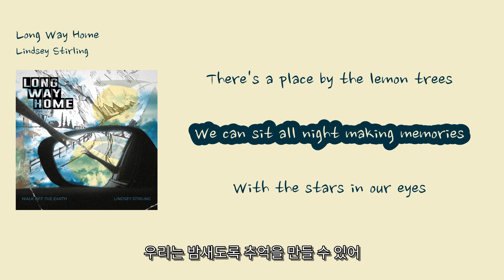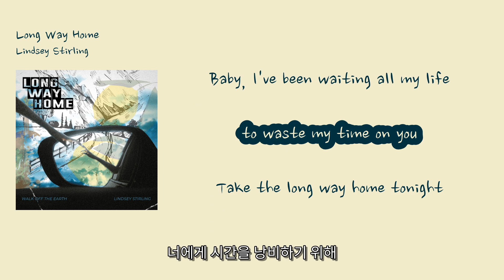[에밀리쌤이 가르쳐준 최신 팝(매주업데이트)] Lindsey Stirling - 'Long Way Home'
1. 숏폼으로 음원홍보 방법이 있어요
2. 스포티파이,유튜브마케팅에 내 음악을 홍보하는 방법도 있어요

00:07 Let's take the long way home, [길게 돌아가자]
00:10 love is burning slowly [사랑은 천천히 타오르고]
00:12 Down this country road tonight [오늘밤 이 시골길을 따라서]
00:17 Make a left by the corner store [가게 모퉁이에서 왼쪽으로 가]
00:19 Go somewhere we've never been before [우리가 가본 적 없는 곳으로 가]
00:22 We, we got plenty of time [우리, 우리는 시간이 많아]
00:26 There's a place by the lemon trees [레몬 나무 옆에 한 곳이 있어]
00:28 We can sit all night making memories [우리는 밤새도록 추억을 만들 수 있어]
00:31 With the stars in our eyes [눈에 별빛이 반짝이면서]
00:35 It's getting late but I'm still wide awake [시간이 늦어가지만 난 여전히 깨어있어]
00:39 I just can't hit the breaks with you [너와 함께 멈출 수가 없어]
00:43 Let's take the long way home, [길게 돌아가자]
00:46 love is burning slowly [사랑은 천천히 타오르고]
00:48 Down this country road, every moment's holy [이 시골길을 따라서, 모든 순간이 신성해]
00:52 Baby, I've been waiting all my life [자기야, 내 인생 동안 기다려왔어]
00:55 to waste my time on you [너에게 시간을 낭비하기 위해]
00:57 Take the long way home tonight [오늘밤은 길게 돌아가자]
01:19 Golden hour's afterglow [황금빛 시간의 여운]
01:22 Fleetwood Mac's on the radio [라디오에서 Fleetwood Mac이 흘러나와]
01:25 Singing sweet little lies [달콤한 작은 거짓말을 불러]
01:28 Seats pulled back and the moon is low [의자를 뒤로 빼고 달은 낮아져]
01:30 Time moves fast but we take it slow [시간은 빠르게 흘러가지만 우린 천천히 해]
01:34 Now the world's outta sight [이제 세상은 보이지 않아]
01:37 It's getting late but I'm still wide awake [저녁이 되어가지만 난 여전히 깨어있어]
01:41 I just can't hit the breaks with you [너와 함께 멈출 수가 없어]
01:45 Let's take the long way home, [긴 길로 집에 가자]
01:48 love is burning slowly [사랑은 천천히 타오르고 있어]
01:50 Down this country road, every moment's holy [이 시골길을 따라서, 모든 순간이 신성해]
01:54 Baby, I've been waiting all my life [자기야, 내 인생 동안 기다려왔어]
01:57 to waste my time on you [너에게 시간을 낭비하기 위해]
01:59 Take the long way home tonight [오늘밤에 긴 길로 집에 가자]
02:04 (Long way home) [긴 길로 집에 가자]
02:11 I'm gonna take the long way home [나는 긴 길로 집에 갈 거야]
02:16 I'm gonna take the long way, tonight [오늘밤에 긴 길로 갈 거야]
02:21 Let's take the long way home, [긴 길로 집에 가자]
02:24 love is burning slowly [사랑은 천천히 타오르고 있어]
02:26 Down this country road tonight [오늘밤에 이 시골길을 따라서]